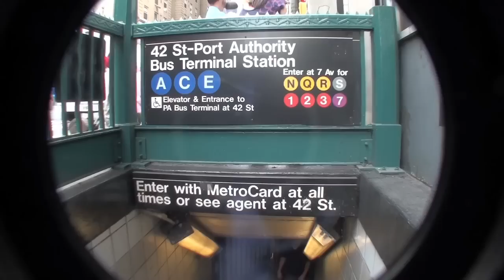~ BAKERY QUEST ~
a world with cakes, scones, and pies is no world at all. rather a madhouse.